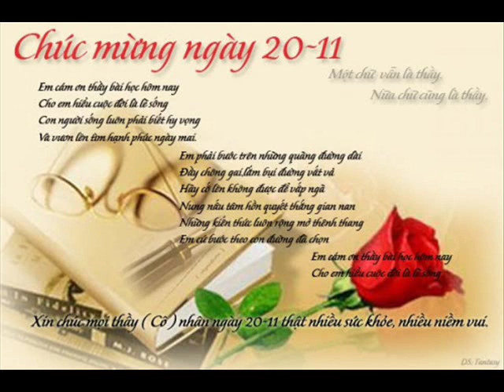Khai Cry 10